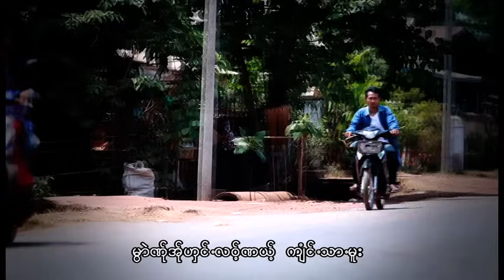Jung Ta Mue :Phue Kai (ผือ ไก่):PM MUSIC STUDIO (Official MV)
Ring Back Tone :
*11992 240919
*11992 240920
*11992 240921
Poe Karen Song :Chung Ta Mue (จูง ตา มือ)
ขับร้องโดยPhue Kai (ผือ ไก่)
คำร้อง/ทำนอง เรียบเรียงโดย ผือ ไก่